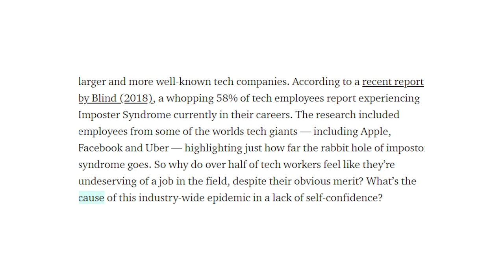How I deal with Imposter Syndrome in tech - Software Developer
Imposter syndrome is very common and has definitely affected me throughout college and now my career as a software developer. I hope my experience and advice will help in this video.

Updated Desk Setup 2021
Work Laptop
Personal Laptop